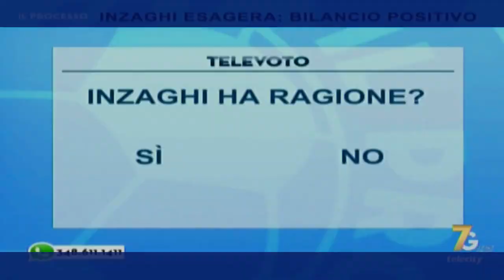INTER SUL MERCATO * BARGIGGIA: JESUS VAZQUEZ IN ARRIVO A GENNAIO SE PARTE GOSENS.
Oltre a Jesus Vazquez, l'Inter sarebbe interessata ancora a Marcus Thuram...